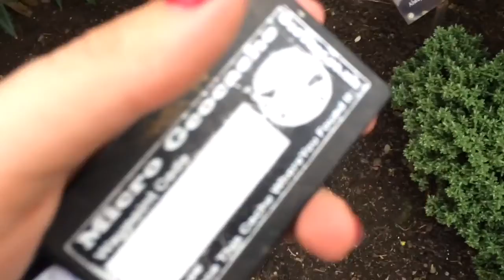Geocaching in filey and a baby alpaca at sewerby zoo!